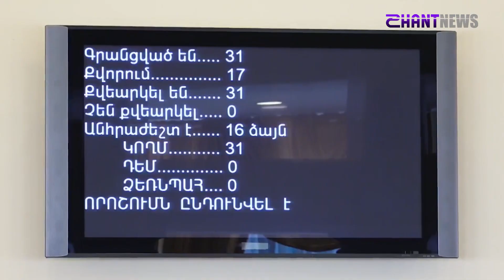«Հորիզոն»-ի թողարկում | 18.00 | 21.07.2023